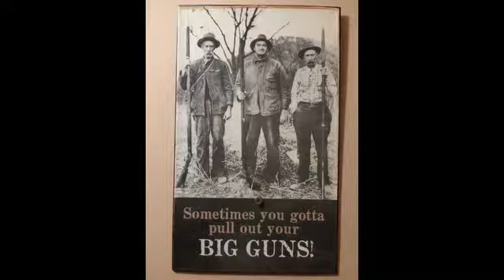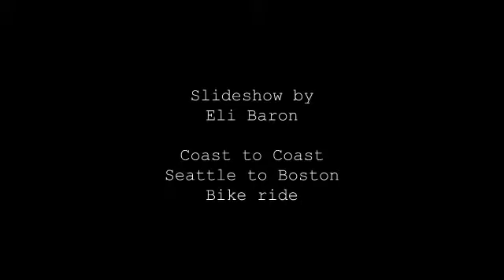c2c24 - Rapid City to Interior - Morning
Across America Bike ride